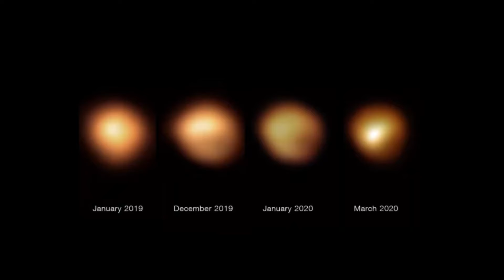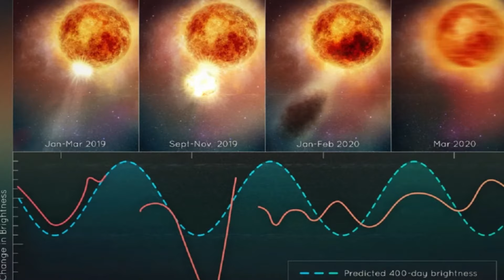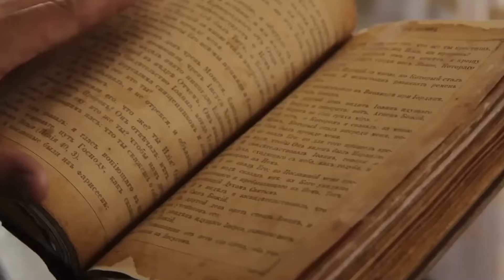¡El Telescopio James Webb FINALMENTE Encontró lo que la NASA Escondía DETRÁS de Betelgeuse!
El Telescopio Espacial James Webb ha marcado un hito monumental al revelar lo que durante mucho tiempo fue objeto de especulación y curiosidad: el secreto detrás de Betelgeuse. Esta estrella supergigante roja, ubicada a unos 654 años luz de distancia en la constelación de Orión, ha sido objeto de intensos debates y teorías debido a su comportamiento variable y su posible destino como supernova.
Desde su lanzamiento, el James Webb ha permitido a los astrónomos observar Betelgeuse con una claridad sin precedentes, revelando detalles cruciales sobre su estructura interna, su ciclo de vida estelar y los eventos dinámicos que podrían llevarla a explotar como una supernova en un futuro lejano.
Para la NASA y la comunidad científica en general, este descubrimiento representa un avance significativo en nuestra comprensión del cosmos y de las estrellas masivas como Betelgeuse. Además, proporciona una oportunidad única para estudiar de cerca los fenómenos estelares que moldean el universo y nuestro entendimiento del mismo.
El impacto de esta revelación no se limita al ámbito científico, sino que también suscita nuevas preguntas sobre la evolución estelar, el impacto potencial en su entorno galáctico y las implicaciones más amplias para la vida y la formación de planetas en el universo.
En conclusión, el Telescopio James Webb ha despejado finalmente el misterio que rodeaba a Betelgeuse, abriendo nuevas puertas hacia el estudio de las estrellas y redefiniendo nuestra visión del cosmos en su conjunto.